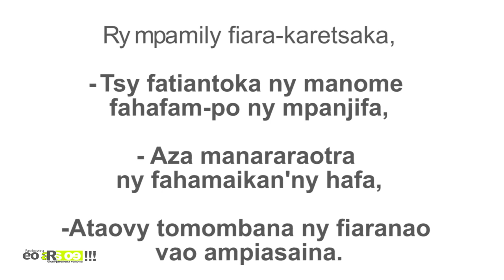EO ARA OE DU 02 JUILLET 2018 BY TV PLUS MADAGASCAR